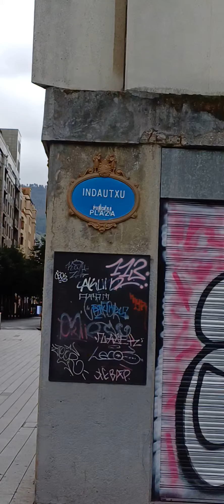Plaza Indautxu. Bilbao. Vizcaya. España. País Vasco.